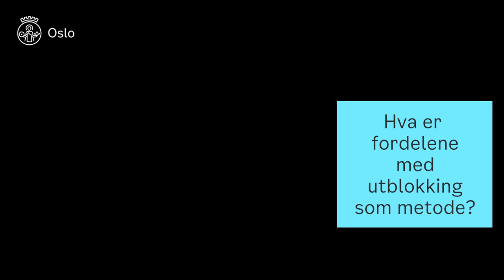Prosjekt for vann og avløp i Hovseterdalen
Vann- og avløpsetaten (VAV) gjør nødvendige tiltak for utbedring av vann og avløp i Hovseterdalen, der det benyttes bærekraftige metoder for gjennomføring av anlegget.
VAVs bygge- og prosjektledere har en variert og spennende arbeidshverdag med å sørge for at prosjektene gjennomføres på best mulig måte.